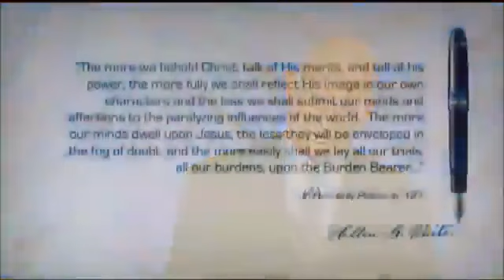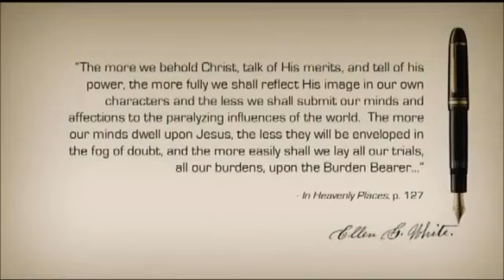Elder Ted Wilson, Points to Resist